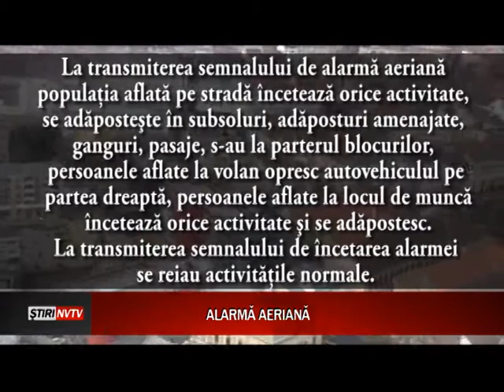Atac aerian asupra municipiului Satu Mare